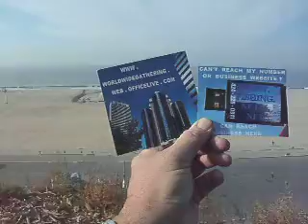2-2012 F1 A1 D JESUS SCJMB 2-1-2012 JOHN MELTON BRADY'S DISCIPLE RECRUITMENT 53 MB 1-20.AVI